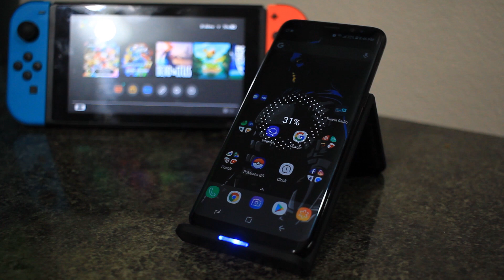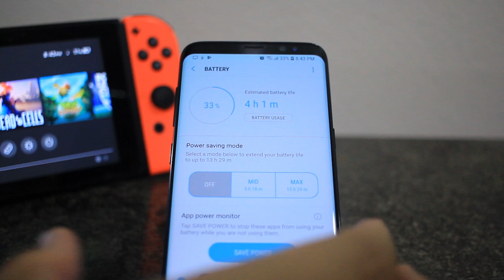Review del Atomi Wireless Charger Stand | Debes comprarlo?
Estas en búsqueda de un cargador inalámbrico? Aquí nuestro Unboxing y Review del Atomi Qi Wireless Charge Stand de 10W.

Déjanos saber tu opinión en los comentarios!

Paquete de 2

Similar al AirPower

Review del Atomi Wireless Charger | Carga inalámbrica mientras vez YouTube?